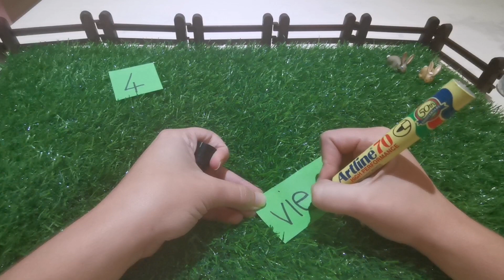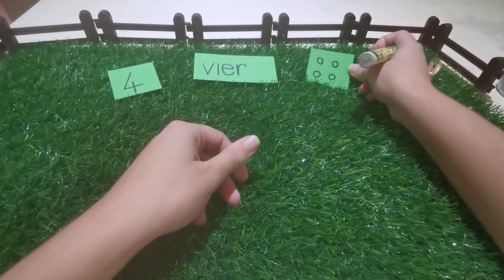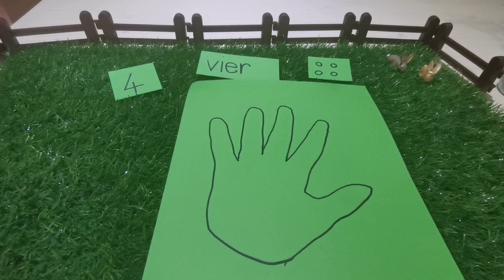Nommer 4 paashaas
Ons leer van die getal 4 asook die paashaas.